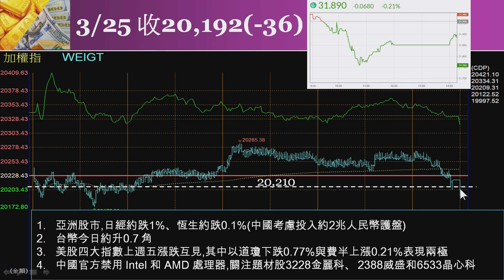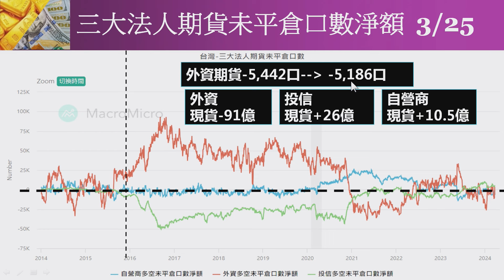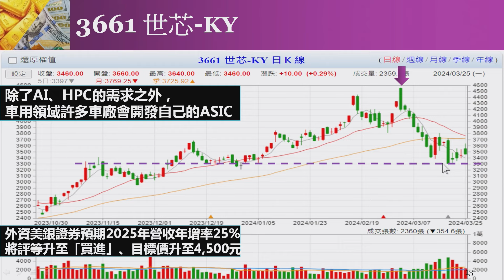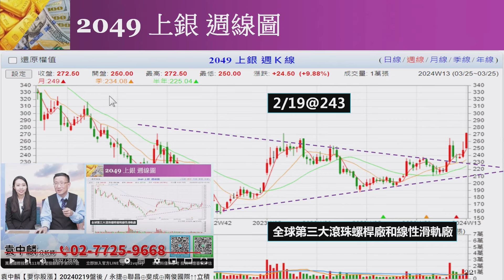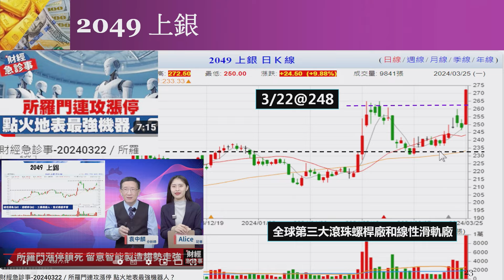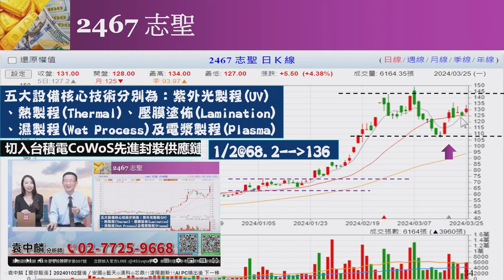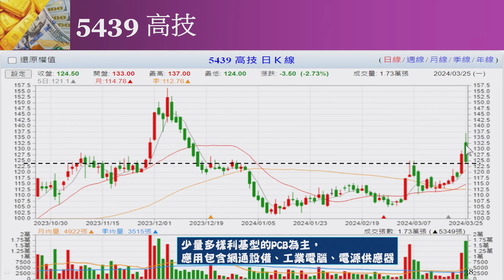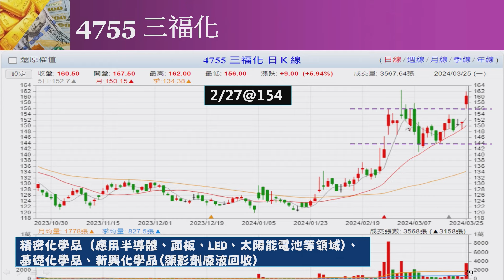理周TV-20240325盤後-袁中麟 要你股漲／所羅門⊕上銀⊕大銀微系統⊕億泰⊕ 新復興↑↑玉晶光↑↑牧德↑↑凌華↑↑盟立↑↑ 指數橫向整理 強勢股持續上攻?